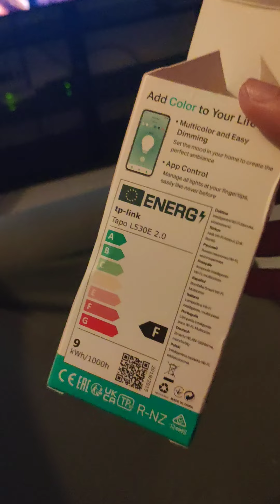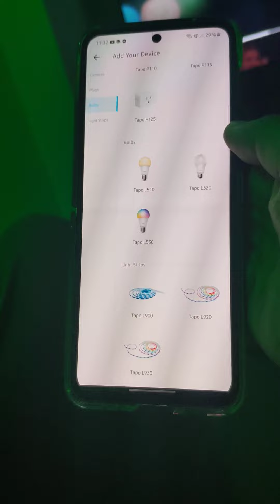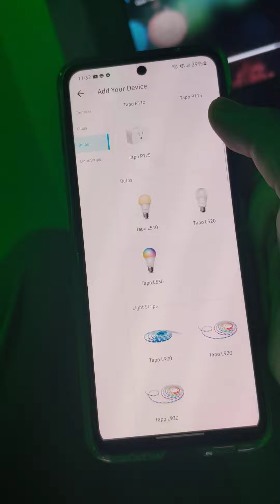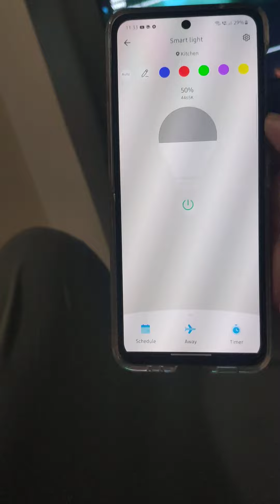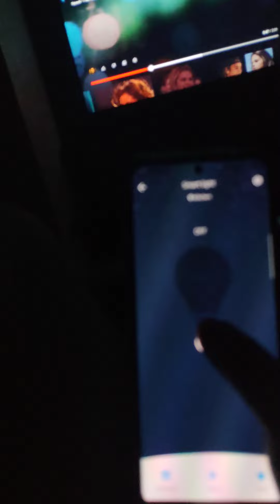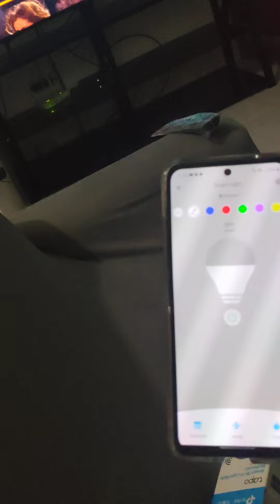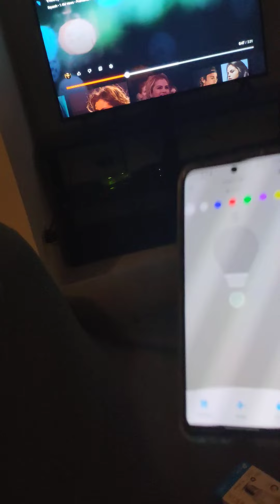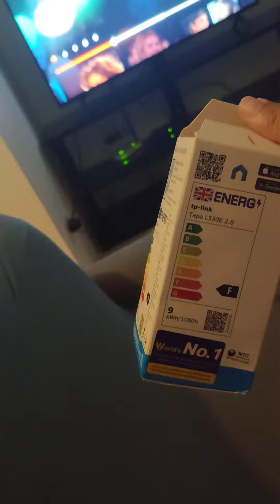L530E Smart Bulb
affordable sulit smart bulb multicolor